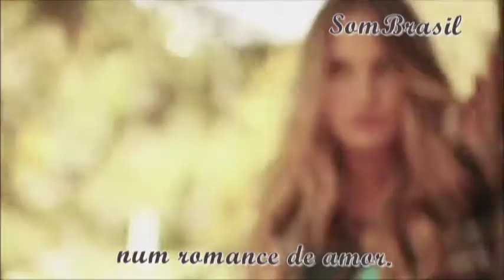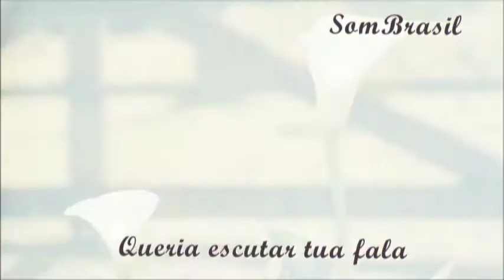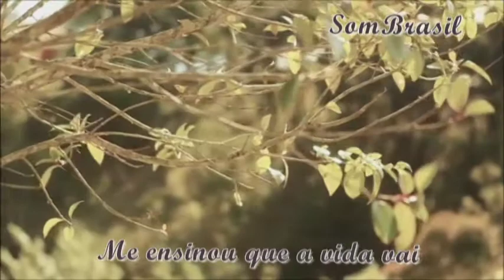Palavra De Amor - Raimundo Fagner